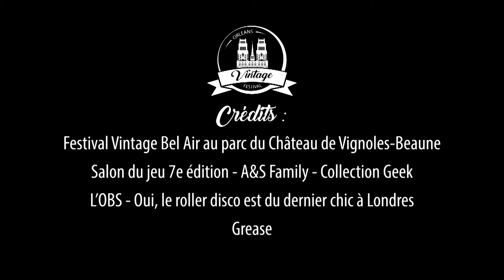L'Orléans Vintage Festival, les 17 & 18 mai prochains !